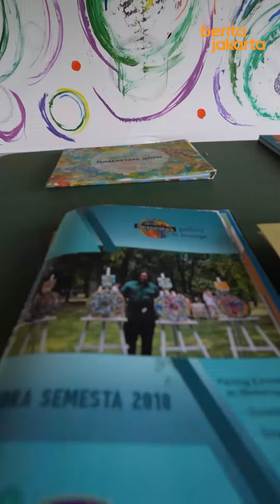Keliling Jakarta: Semesta's Gallery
Keliling Jakarta, Yuk Keliling.

Kalian sudah tahu belum, di wilayah Jakarta Selatan terdapat galeri seni yang unik dan wajib dikunjungi oleh penikmat seni tentunya. Ya, Semesta's Gallery ini berada di  Jalan Taman Sari 1, Lebak Bulus, Jakarta Selatan.

Mau tahu bagaimana keunikan galeri seni ini? Simak video selengkapnya hanya di beritajakarta!

Video Jurnalis / Editor : Agustinus YS. Sakti/beritajakarta
Copy Writer : Adriana Megawti/beritajakarta